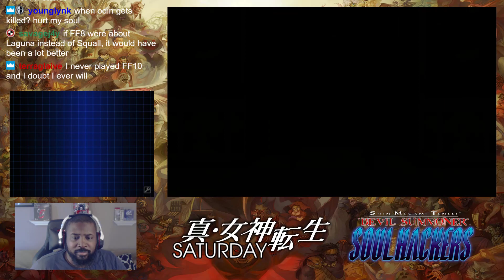Shin Megami Tensei Devil Summoner: Soul Hackers Part 2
Our search for answers leads us to the Amami Airport where we meet with some of the Phantom Society and a computer that needs some servicing!